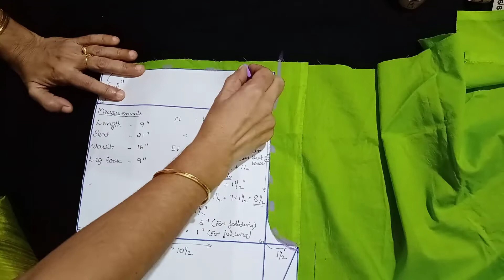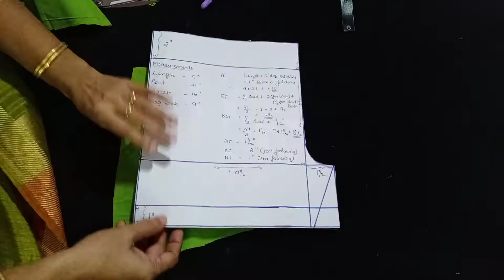How to stitch a Nicker/Nikkar Full Tutorials |Part 1(For Kidz) | Malayalam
How can you stitch a Nicker (tutorials).
Theory  ,  Cutting  &  Stitching

Part 2 (For Men and Women)

Kindly Comment you suggestion and opinions below